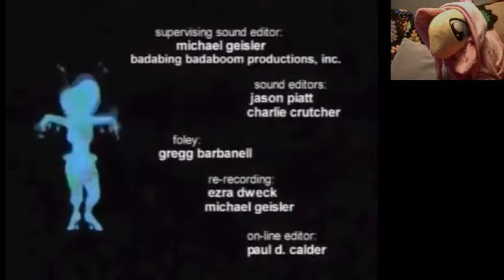Filly Film Riffs #35: The Groovenians (PART 2)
I love money too Dennis Hopper